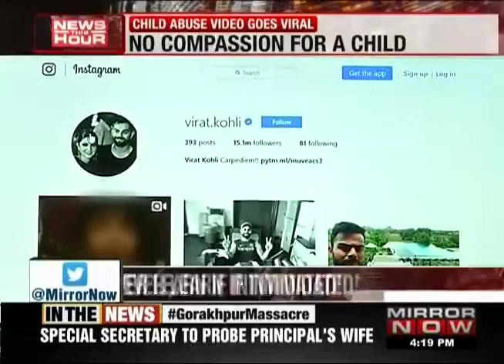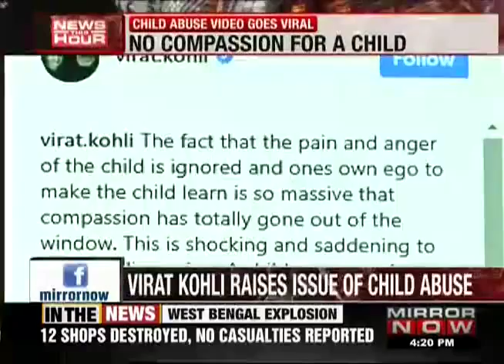Little Girl TORTURED by Mother to Study | Virat Kohli SHOCKED TWITTER ,INSTAGRAM REACTION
Virat Kohli Shocked | little Girl Get Tortured By Mother For Study, Video Viral जाने क्या बोले Virat kohli
Dhawan, Virat Twitted I Request Parents To Be Patient With Ur Kids At All Times. virat dhawan and few more cricketers give message for parents

child abuse india,child beat by mother while studying,child abuse,virat kohli child abuse,child assault,child cruilty,mother beats daughter while studying,viral video,shikhar dhawan